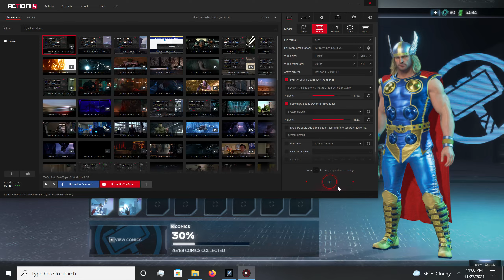Marvel Avengers -Thor Heroic at 23k ?